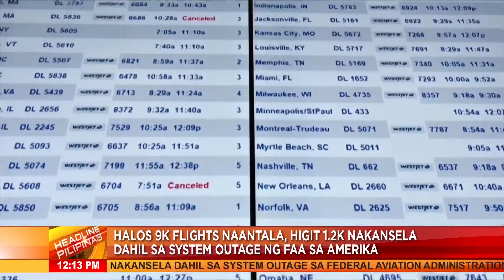DMW planong lumagda ng MOA sa CAAP at NAIA para agad maabisuhan kung magkaaberya sa airport